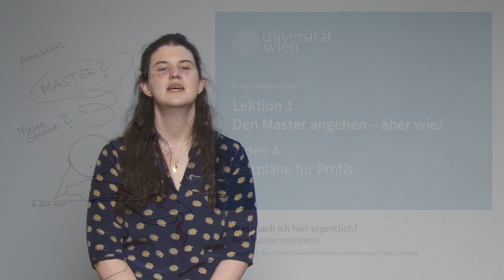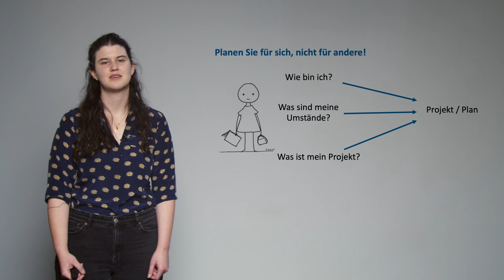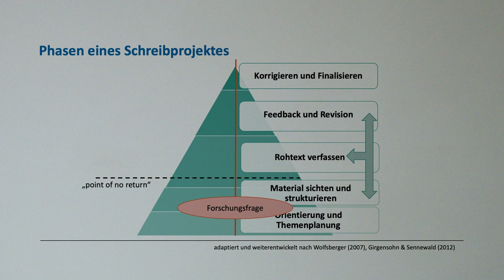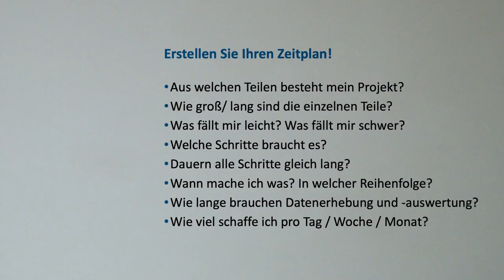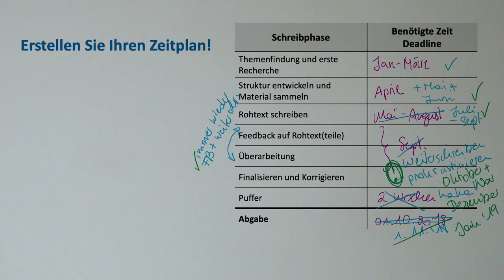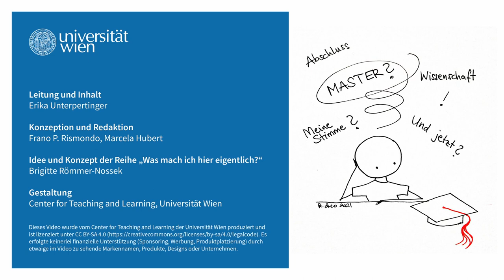[wasmachich4] Zeitpläne für Profis